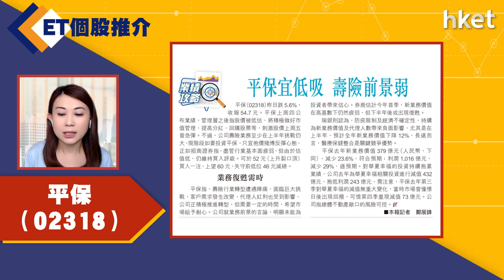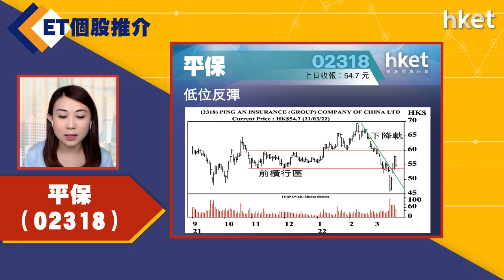【ET個股推介】平保（02318）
今日ET個股推介－平保（02318）